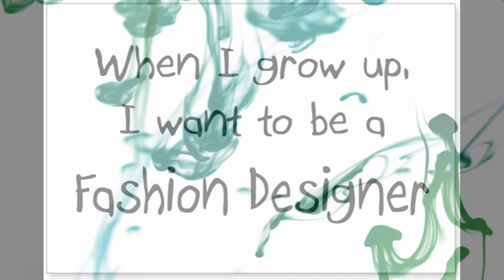moksha fashion institute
MOKSHA Fashion Institute is corgi's first fashion institute .with best faculty ,
join us and make your dream true.